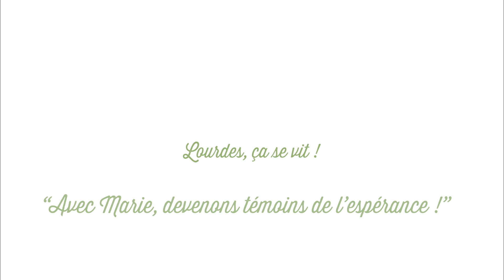Pèlerinage National 2022 - Recap 12 août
Au programme de cette journée du 12 août :
- La parole de Samuel : "Parle, ton serviteur écoute"
- Le jardin du Pèlerinage National
- Nouveau service : le Chemin des Signes

Bon Pèlerinage !